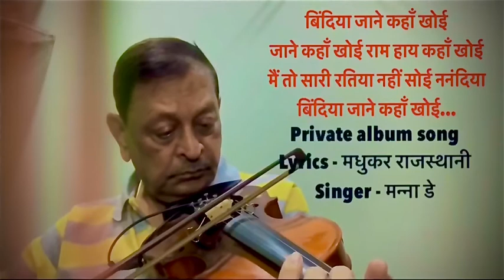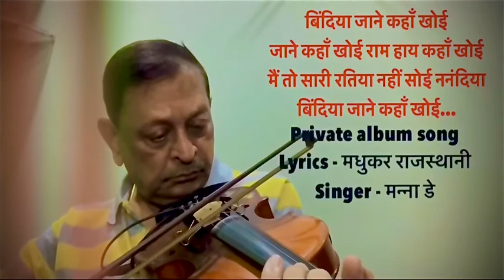Bindiyaa Jaaney Kahaan Khoyi बिंदिया जाने कहाँ खोई Dr CM Verma Violin cover Manna Dey Non film song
Private album song
Lyrics - मधुकर राजस्थानी                                                                                                Singer - Manna Dey

बिंदिया जाने कहाँ खोई
जाने कहाँ खोई राम हाय कहाँ खोई
मैं तो सारी रतिया नहीं सोई ननंदिया

वो बोले पर बोल न पाए
मैं बोलूँ क्या होठ लजाए
अंग से लिपटी चाह की अगिया
मन ही मन में रोई ननंदिया

रस में भीगी सेज लगन की
प्यास बुझी ना प्यासे मन की
दूर कहीं से बोली चिरैया
हमरा बन गया कोई ननंदिया